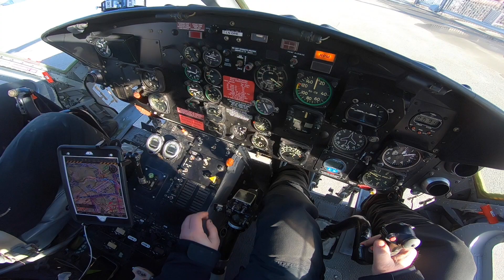Bell 205A1 landing Notodden mp4